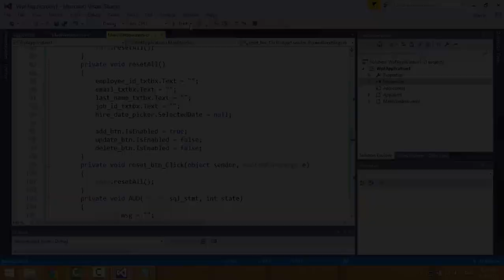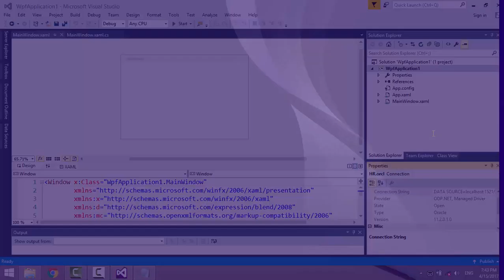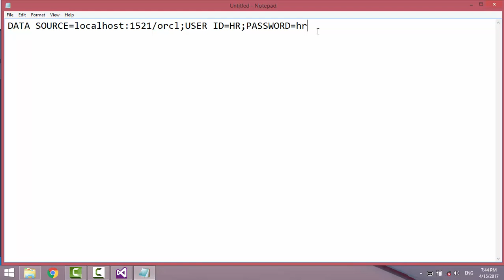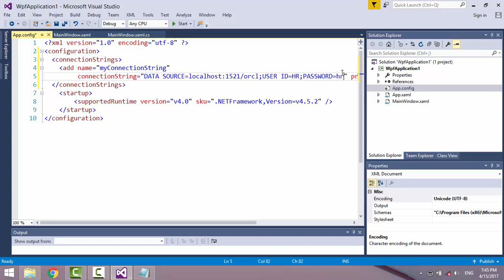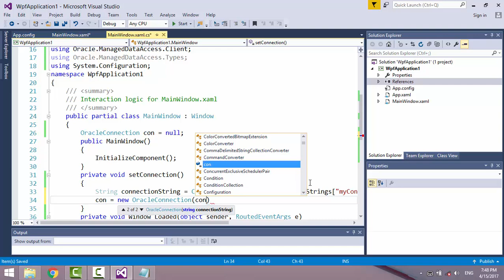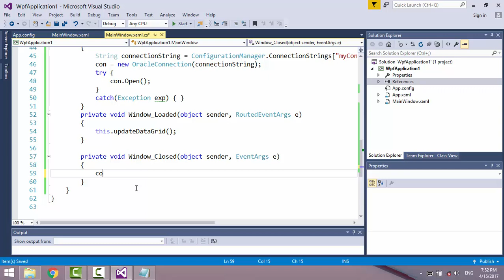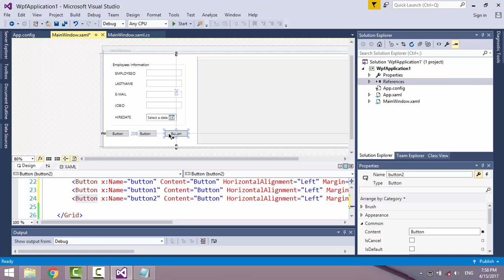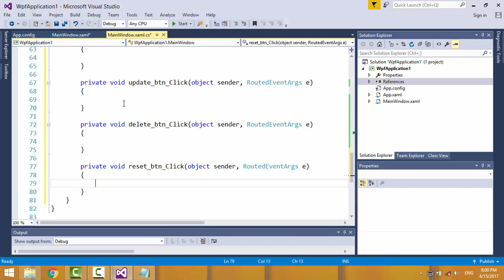C# - WPF - Insert Update Delete and View Data from Oracle Database Part 1/2 [with Source Code]